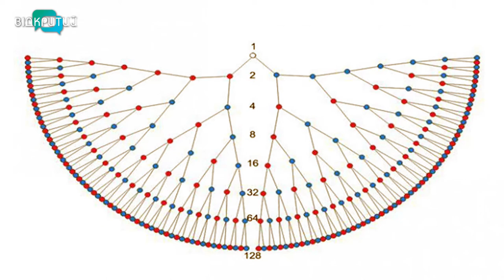Тетяна Кострова - психологиня-психогенетик у програмі "Фреш" з Юлією Сиротою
Наш рід має величезну силу, і якщо правильно користуватися усим надбанням, яке для нас залишили пращури, ми можемо повністю змінити наше життя.
Про психогенетику, оточення і краще майбутнє говоритимемо з Тетяною Костровою - психологинею - психогенетиком. _______________________________________________